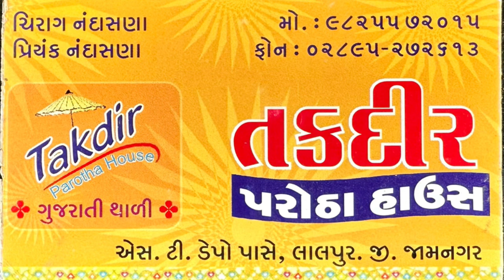40વર્ષ જૂની હોટલ લાલપુર ગામનું બેસ્ટ પરોઠા હાઉસ // Raj Gohil Vlogs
શ્રી તકદીર પરોઠા હાઉસ
ગામ લાલપુર એસ.ટી.ડેપો પાસે,,તા,જામનગર

Josh.

Share Chat
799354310